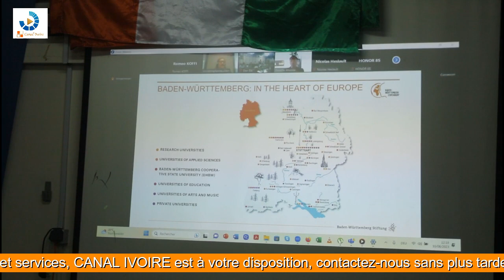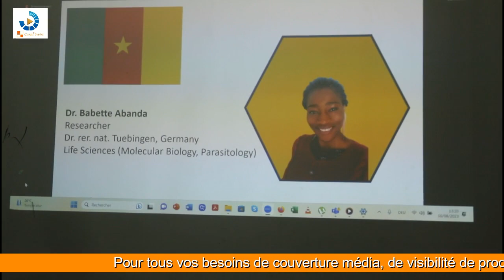Défis de l'intégration des boursiers de la fondation BWS au cœur d'une conférence à Abidjan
Le meilleur de l'actualité ivoirienne
Pour toutes vos informations de politique, économie,  société, sport, culture, la vie de vis stars préférées , les buzz les plus attractifs
C'est sur Canal Ivoire est la puissante industrie en Côte d'ivoire et en Afrique.